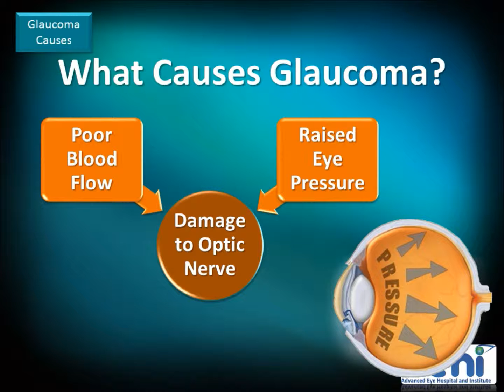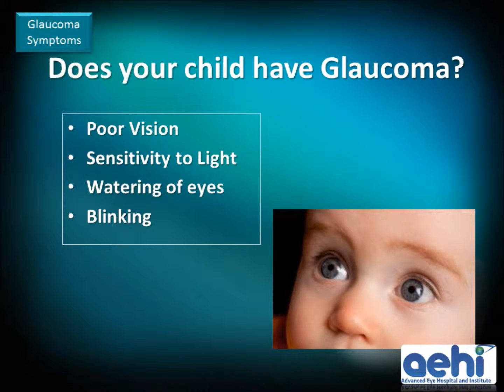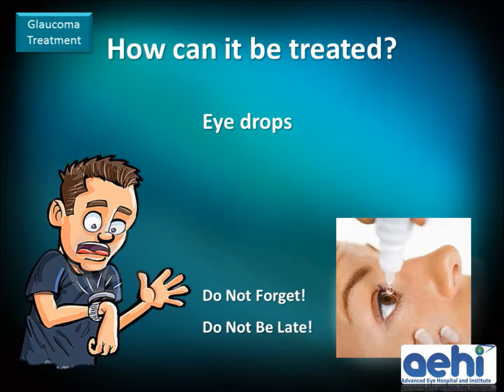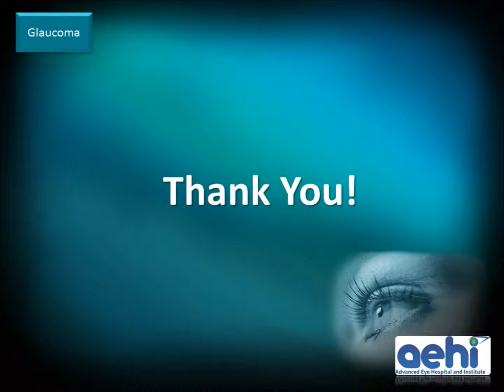Glaucoma: Types, Diagnosis and Treatment at Advanced Eye Hospital, Navi Mumbai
Video by: Advanced Eye Hospital and Institute, Mumbai, India

Glaucoma, also called as Silent thief of sight is an eye disease that causes damage to optic nerve (nerve that carries electrical impulses to brain from retina which enables us to see) which, if left untreated, can lead to vision loss and eventually blindness.
Watch this video to know more about Glaucoma eye disease, its signs and symptoms, how can you have Glaucoma, how it is diagnosed and how is Glaucoma treated.

About AEHI: Advanced Eye Hospital and Institute in Navi Mumbai is one of the best eye hospitals in Mumbai. Comprehensive eye check-up areas and the operation theatres are state-of-art and equipped with the best diagnostic and surgery machines. Personalised care, infection free modular operation theatres and beautiful ambience compliment the cutting-edge eye care offered at AEHI. Besides treating patients from Kharghar, Nerul, Vashi and Panvel, patients from all over western India travel to AEHI for world class eye care management.